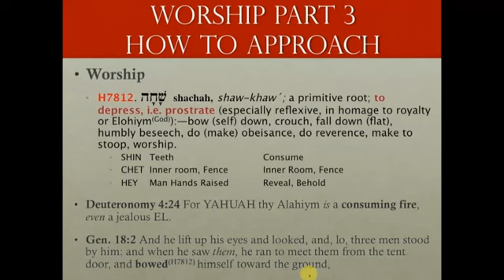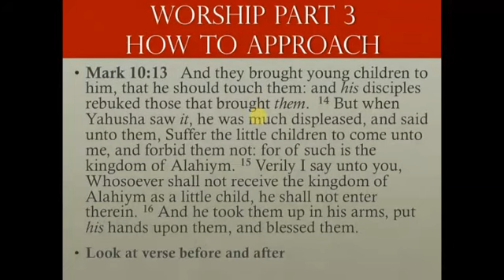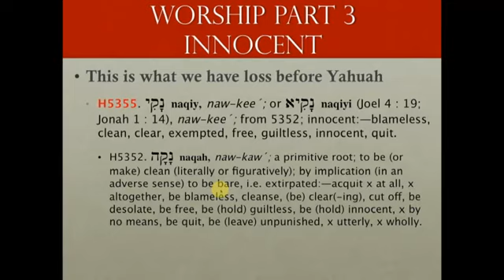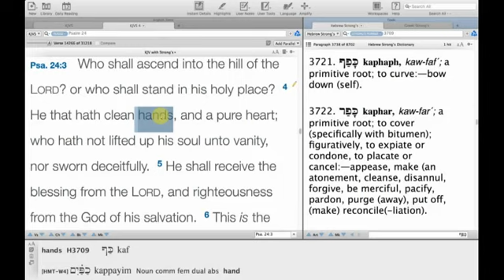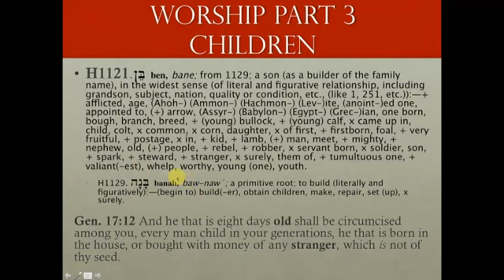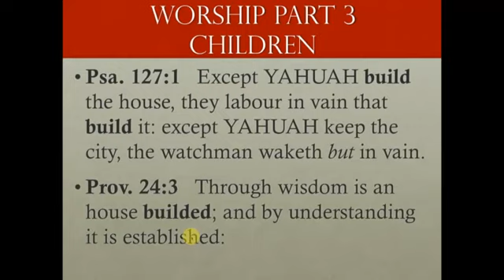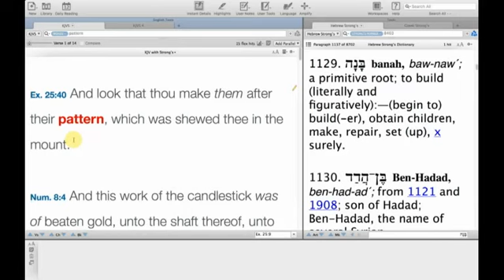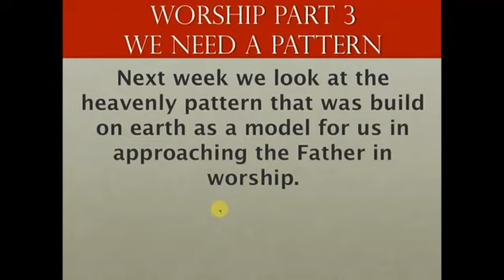3-12-2016 Shabbath Lesson - Worship Part 3 - How To Approach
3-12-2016 Shabbath Lesson - Worship Part 3 - How To Approach Matt. 19:13   Then were there brought unto him little children, that he should put his hands on them, and pray: and the disciples rebuked them.  14 But Yahusha said, Suffer little children, and forbid them not, to come unto me: for of such is the kingdom of heaven. 15 And he laid his hands on them, and departed thence.